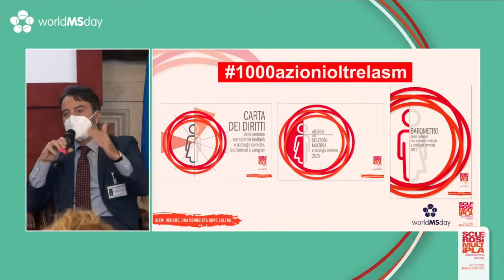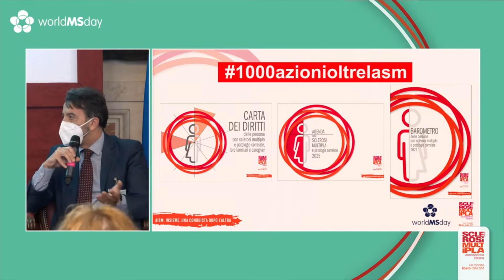Paolo Bandiera alla Giornata Mondiale della SM 2022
La Giornata Mondiale della SM che si svolge ogni 30 maggio in 70 Paesi in tutto il mondo ha visto AISM con la sua Fondazione protagonista alla Camera dei Deputati in una mattinata che ha visto insieme tutti i principali attori coinvolti nella sclerosi multipla, dalle istituzioni, ai componenti del movimento AISM. Paolo Bandiera, direttore affari istituzionali e relazioni istituzionali di AISM, racconta il valore dei documenti pilastro del movimento della sclerosi multipla e delle patologie correlate, la Carta dei diritti, l'Agenda della SM 2025 e il Barometro della SM.

Una conquista dopo l’altra, abbiamo fatto molto. Ma si può e si deve fare di più. Perché il futuro può cambiare già oggi. Insieme.